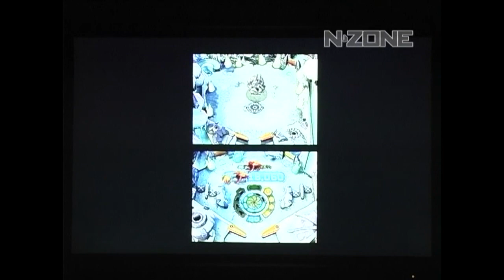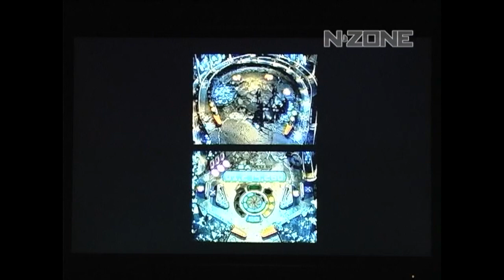Metroid Prime Pinball DS Preview (german) N-Zone 9/2006 DVD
Feel free to use "my" videos (or parts of them) for you. No reference to my channel or my videos are necessary.

I'm not the owner of the copyrights of the videos i only uploading them for the public. I don't make money with the video and my channel. I will delete or block the video then.